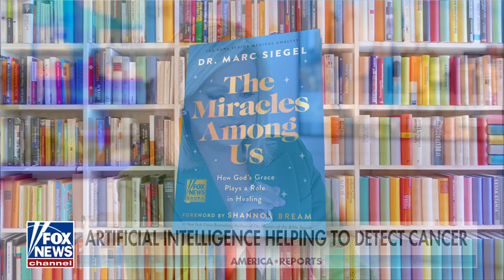MEDICAL REVOLUTION: New AI mammogram tech could be a game changer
Fox News senior medical analyst Dr. Marc Siegel has the latest on using artificial intelligence in health care on 'America Reports.'